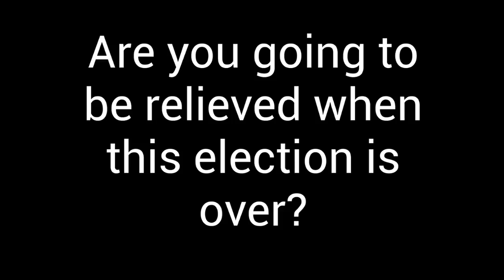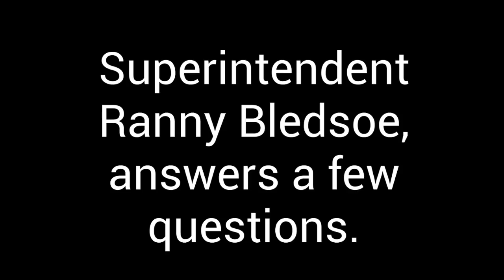2016 Presidential Election Voter Interviews